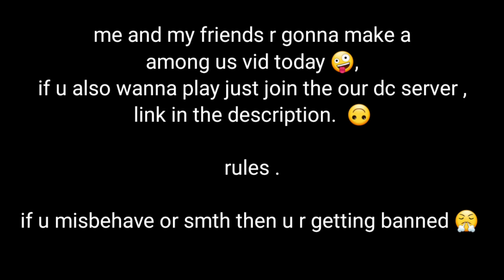join if u wanna join ! 😃